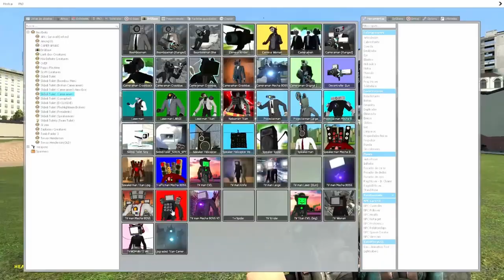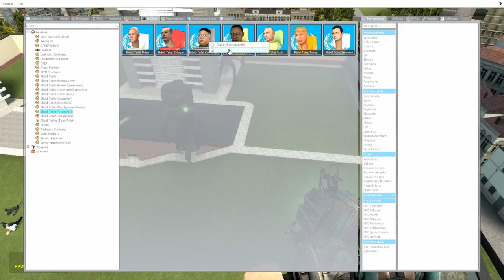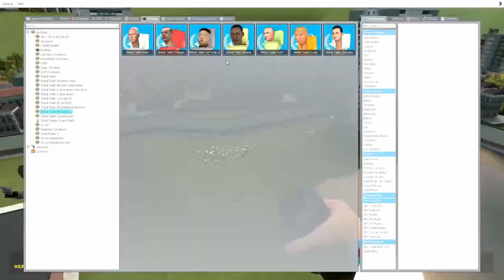Garry´s Mod | Cámaras vs. SKIBIDI TOILETS